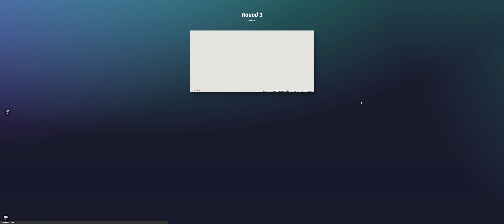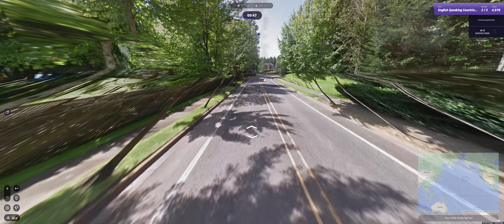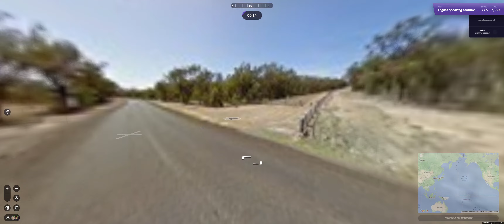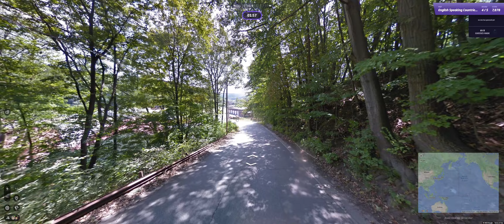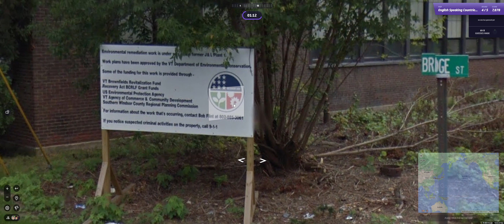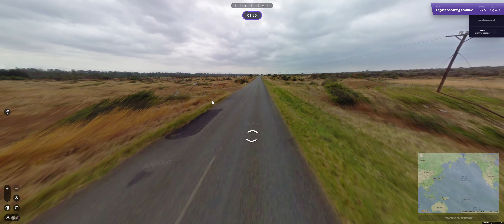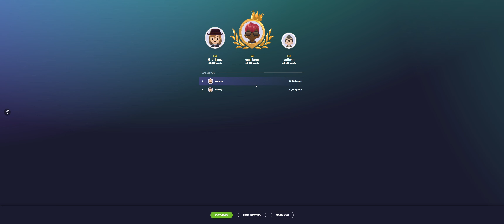Geoguessr but its only English Speaking Countries